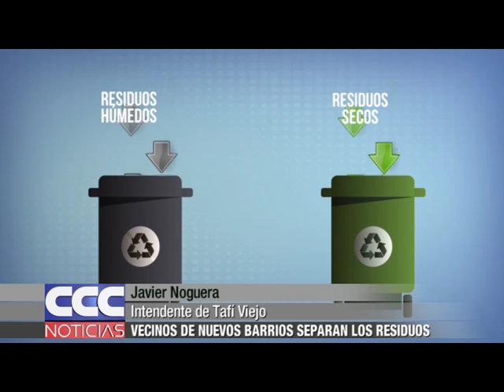Javier Noguera Nuevos barrios separaran los residuos en origen